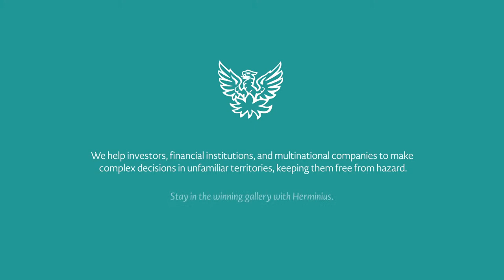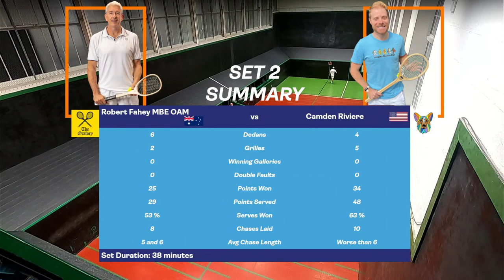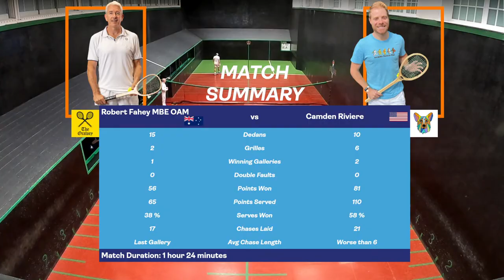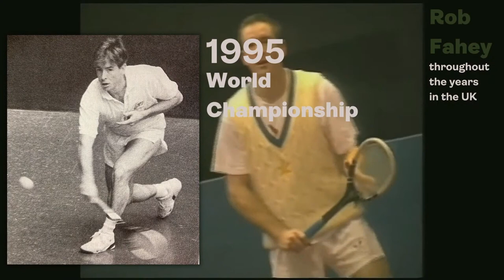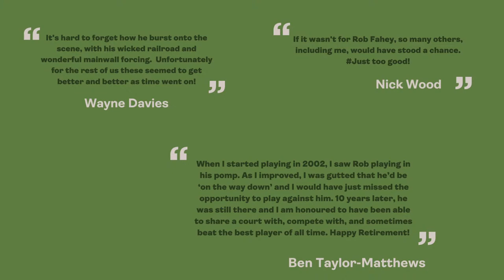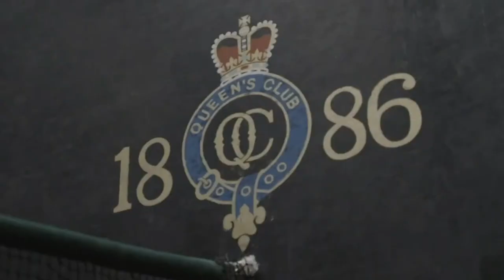British Open Real Tennis 2022: Singles: Final: Robert Fahey vs. Camden Riviere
Real Tennis British Open 2022: Singles: Final: Robert Fahey vs. Camden Riviere